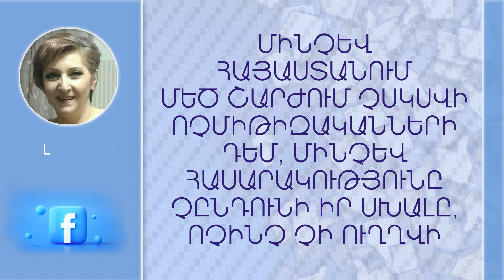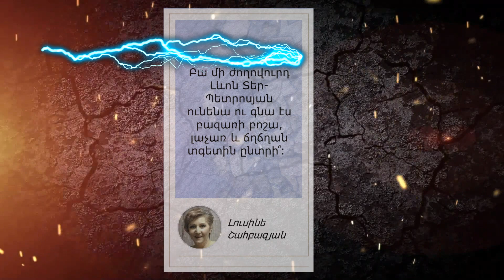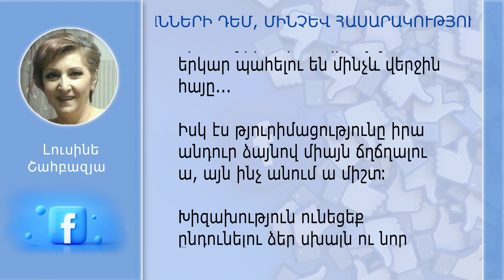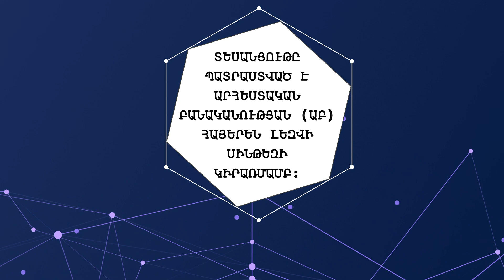Մինչև Հայաստանում մեծ շարժում չսկսվի ոչմիթիզականների դեմ, ոչինչ չի ուղղվի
🔻  Միջազգային հանրությունը մեզանից երես ա թեքել ոչմիթիզականության պատճառով։ Եթե մենք այսքանից հետո չենք դատապարտում ոչմիթիզականներին, այլ  շարունակում ենք ընտրել, ուրեմն մեզանից էլ ա երես թեքում, որովհետև  մեզ նայում ա ոչմիթիզականության հովանավոր, մեզ նայում ա փոխզիջումները մերժող,  պատերազմ ուզող հասարակություն։
🔻  Մինչև Հայաստանում մեծ շարժում չսկսվի բոլոր ոչմիթիզականների դեմ, մինչև հասարակությունը չպատժի ու պատասխանատվության չենթարկի ոչմիթիզական անասուններին,  մինչև հասարակությունը չընդունի իր սխալը, ոչինչ չի ուղղվի։

⚡️Տեսանյութը պատրաստված է Արհեստական բանականության (ԱԲ) հայերեն լեզվի սինթեզի կիրառմամբ։